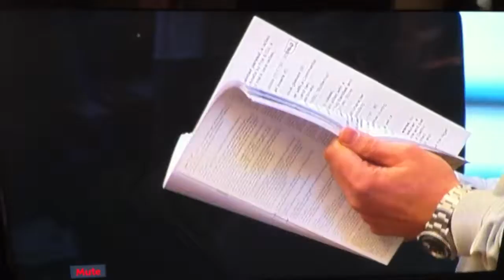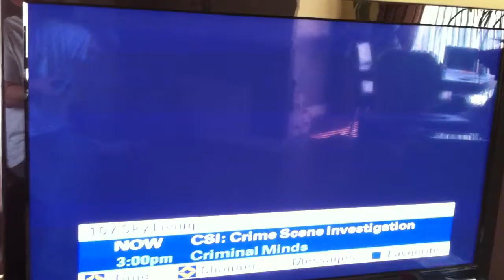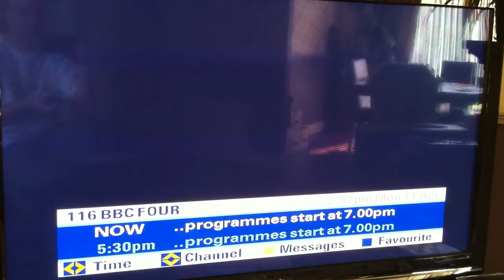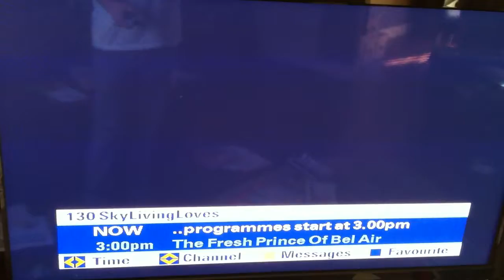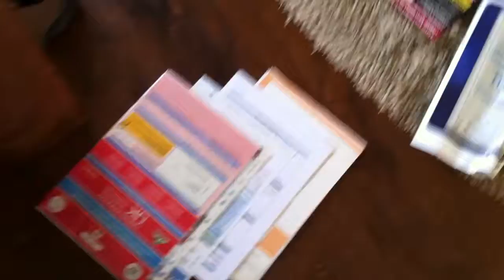Daytime mediocrity, braindamage, bullsh*t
a personal viewpoint on the drivel that parades and entertainment/information on a daily basis in UK on the enforced licence fee services.
..I think like me, you'll agree its 99.9% rubbish, dumbing down a nation with its insides rotten away with carcinogenic aspartame and brain destroying fluoride
..have a nice day, and when TVL send begging letters, burn them, when they knock on your door, shut it in their face, they have NO AUTHORITY over you until you incriminate yourself - silence is golden!